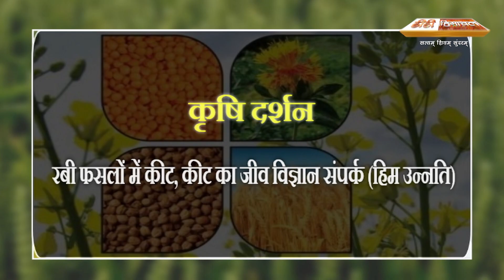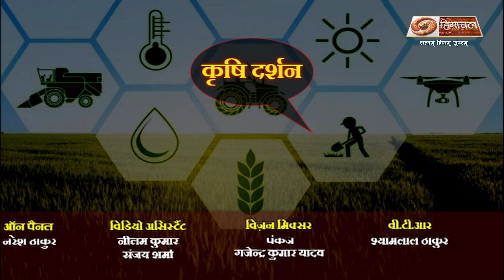कृषि दर्शन (रबी फसल में कीट, कीट का जीव विज्ञान संपर्क हिम उन्नति)